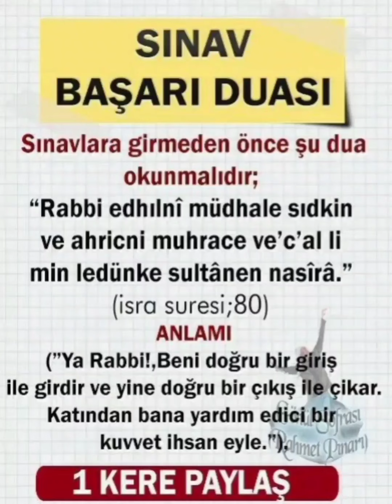Sınav Başarı Dua'sı